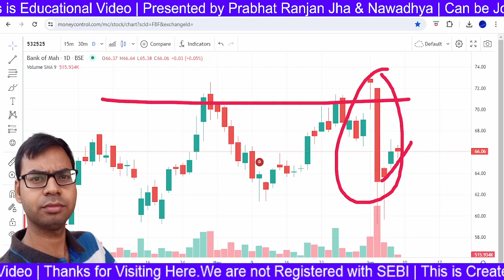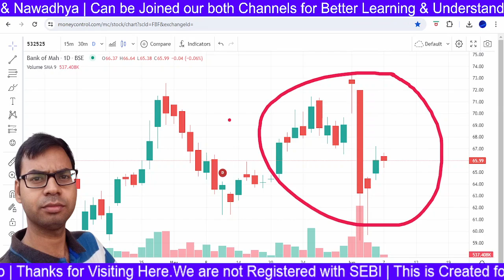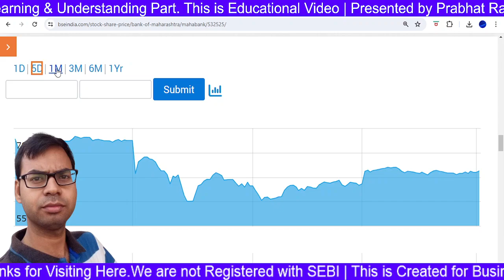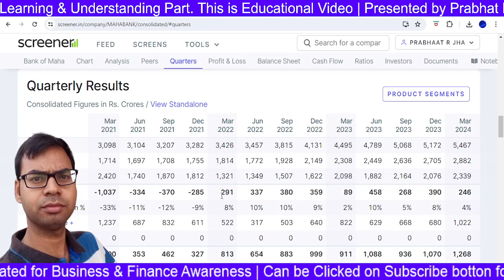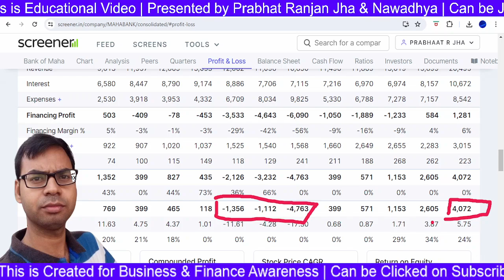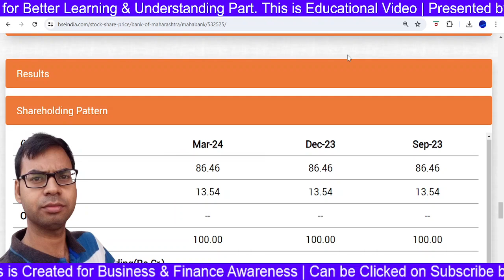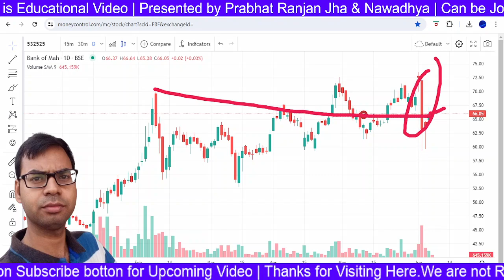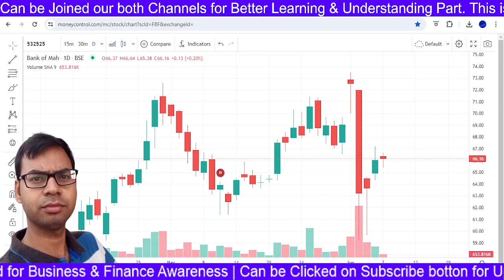Bank of Maharashtra Share - Complete Study | Bank of Maharashtra Share News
maha bank share price,
mh bank share price,
nse mahabank,
maharashtra bank share,